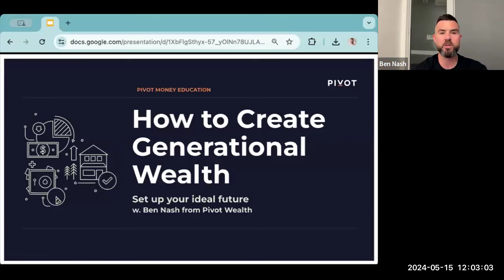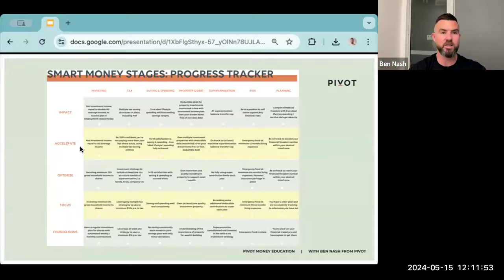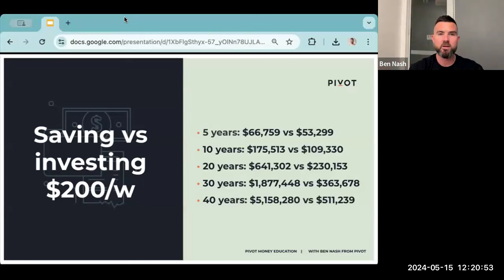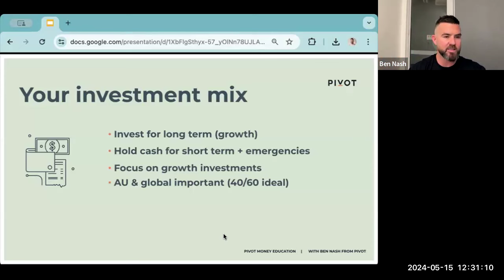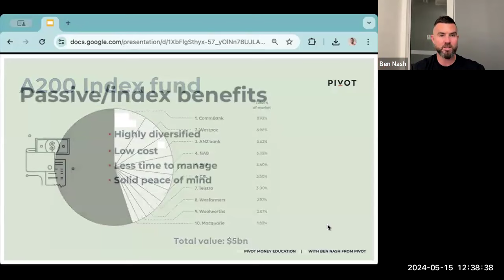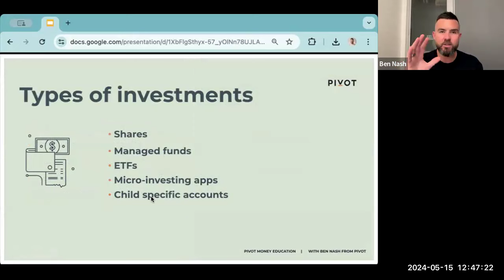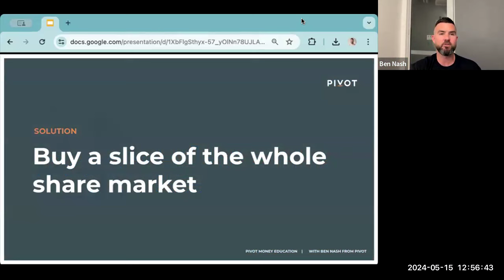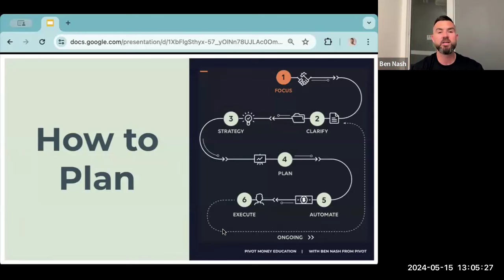How to create generational wealth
If you’re a parent, you want the best for your kids - and creating financial security is not getting any easier. With sky high property prices around the country, share market wobbles, increasing education costs, and the high cost of living, it can seem almost impossible to get ahead yourself, let alone find extra money to set up your children’s future.

In this session, we’ll unpack the key tactics and strategies you can use to create generational wealth, how to invest for your kids, and how to set up your own money and investments to drive the lifestyle and family outcomes you want.